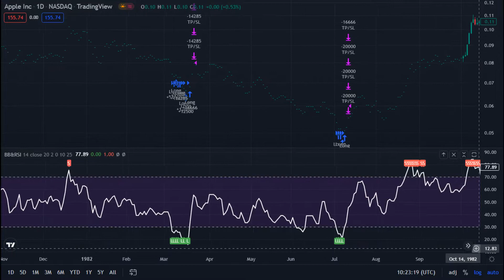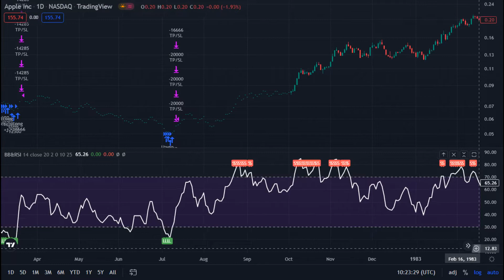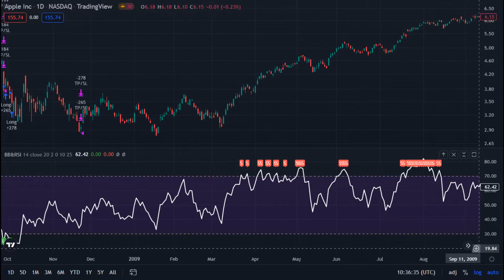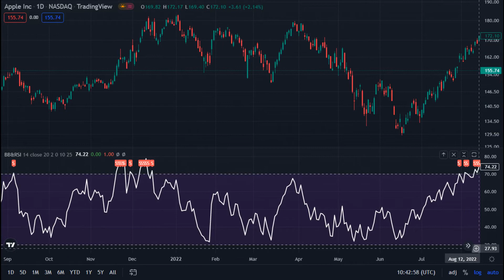Apple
Apple , Inc _ NASDAQ - TradingView

HUMANITY ❤️